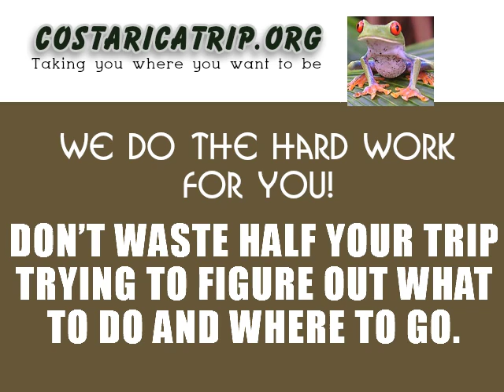Golfito Costa Rica Fishing | Costaricatrip.org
Golfito Costa Rica Fishing Tours
The community provides little ports, yacht and boating solutions, sporting activity angling, and a location for cruise liner. Much of the tourist in the Golfito location concentrates on the sporting activity fishing sector. Numerous of the lodges and accommodations have their very own sporting activity angling fleets and professional watercraft captains. Yacht, boating, water sporting activities and seaside tasks are likewise preferred hobbies. The seasides southern of Golfito (Playa Zancudo, Pilon and Pavones) provide great searching. Easy and risk free water strategy make it an unwinding spot to quit and sign in or from Costa Rica when cruising.
Your Fishing Trip in Golfito Costa Rica

DON'T WASTE HALF YOUR TRIP TRYING TO FIGURE OUT WHAT TO DO AND WHERE TO GO.

Getting on the right boat is a key factor in bettering your chances of success.

Book your Golfito Costa Rica Fishing Tour with us, and save a lot of time and money.